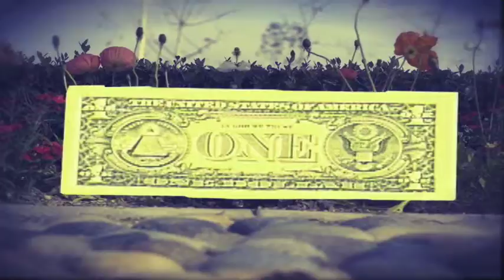Hearts (En Espanol)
This cut-out time-lapse animation, done by a group of student at the California Institute of the Arts, portrays the importance of donating cash instead of goods.

By Ellen Yu, Valencia, CA, S. Quach, Valencia, CA, Anna Cruze, Baughman, E. Michalka, Valencia, CA